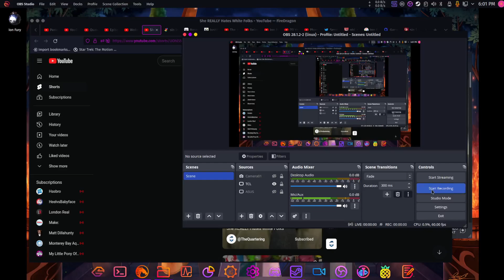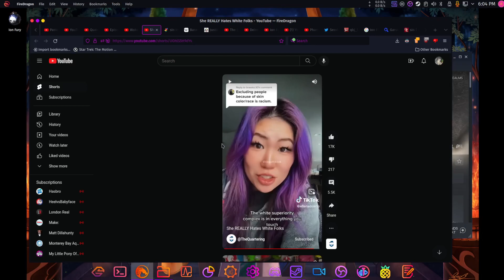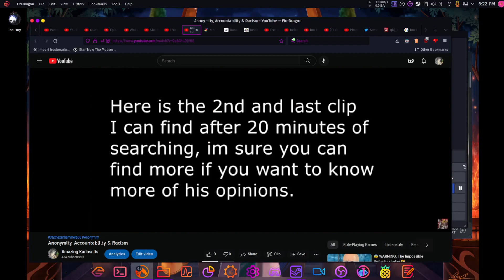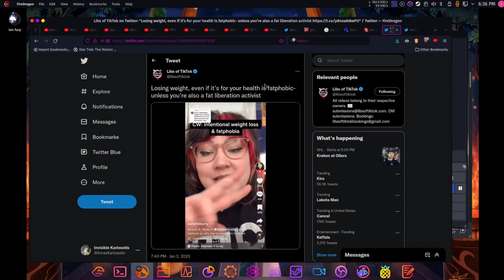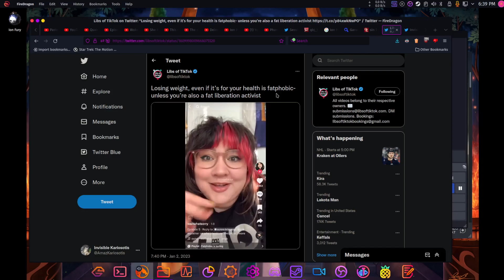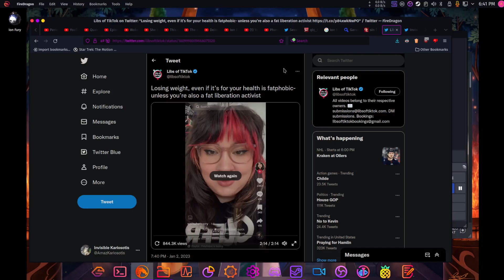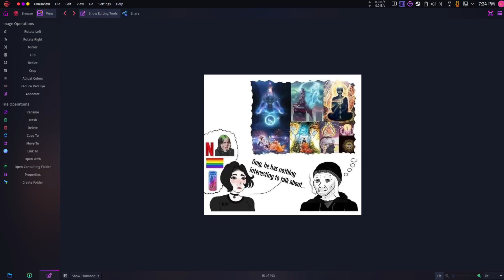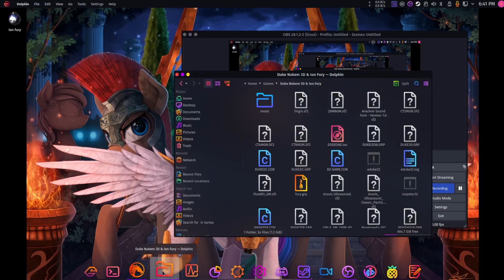Dismantling Wokeness | Libertarianism 101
I highly recommend Mozilla Firefox and Firefox alternatives. You want people to use your product then cater to your main audience.

Security and privacy is no joke.

If I want ads I can always get a cable subscription. Addons and extentions are also great for other things.